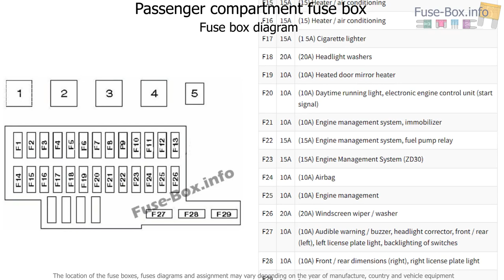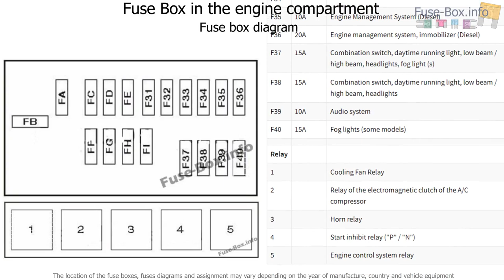Fuse box location and diagrams: Nissan Navara (D22; 1997-2004)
Fuse box diagram (location and assignment of electrical fuses and relays) for Nissan Navara (D22; 1997, 1998, 1999, 2000, 2001, 2002, 2003, 2004).